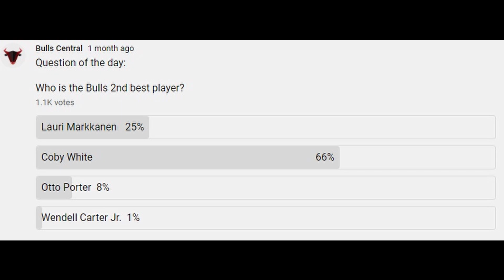Bulls vs. Wizards Post-Game: Bulls Continue to Struggle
Post-game thoughts and reactions to the Bulls vs. Wizards game and the Bulls continue lack of consistency this season.